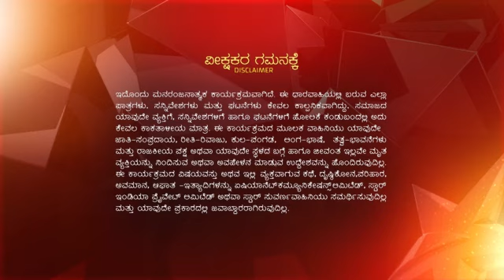Aramane_Gili_S1_E264_EPISODE_Reference_only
anti-piracy upload Aramane_Gili_S1_E264_EPISODE_Reference_only